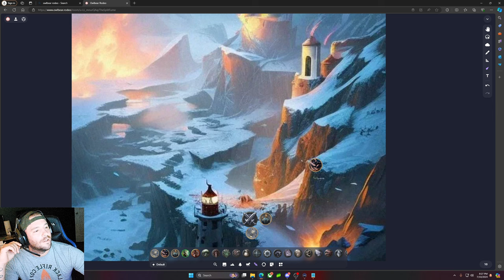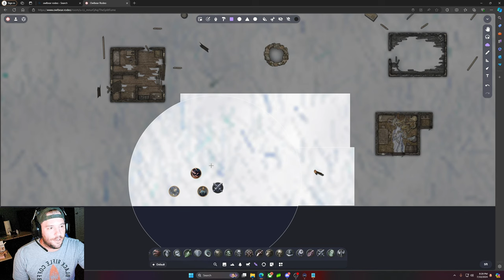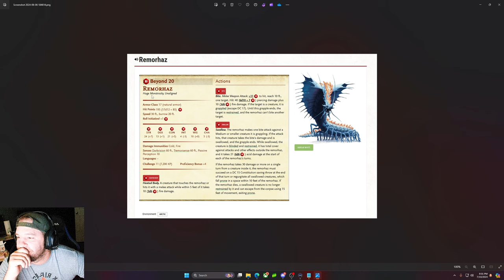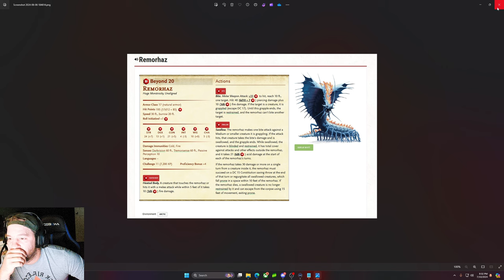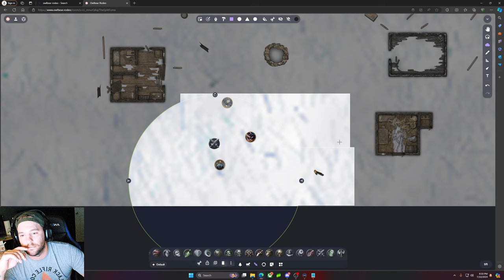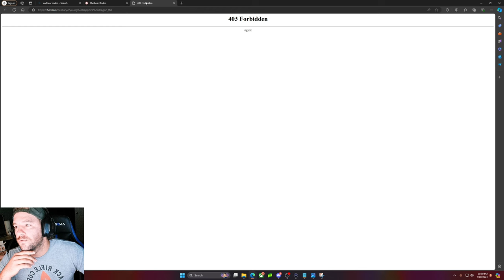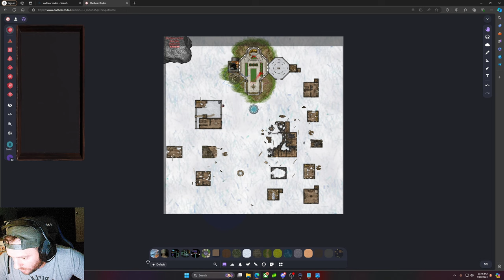Dragon Lighthouse EP 1